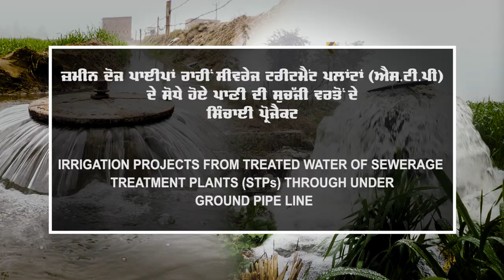Utilisation of Treated Water of Sewage Treatment plants for irrigation through Under Ground Pipeline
Laying of Underground Pipeline for Irrigation using Treated Water from Sewerage Treatment Plants
The Project aims to provide treated water from these sewerage treatment plants for irrigation through network of underground pipelines. The availability of irrigation water from this source will not only reduce stress on other water resources especially the ground water, which is declining at tremendous rate in the State. The state of Punjab has taken a major initiative under the programme “Cleaning of Rivers” for treatment of municipal waste water by installation of Sewerage Treatment Plants across all major cities, towns besides for cluster of villages wherein underground sewerage facility is available. This programme is flagship programme of State Govt and is personally monitored by Hon’ble Chief Minister, Punjab. The Punjab Water Supply and Sewerage Board along with Punjab Urban Development Agency have already installed Sewerage Treatment Plants for treatment of municipal waste water for all major cities and towns of the State. The construction of STP’s for other townships and cluster of villages are currently underway. Till date approx 45 nos of STP’s are functioning and almost 60 nos of STP’s are nearing completion along with 70 nos of STP’s are in course of planning and execution stage. This mean that abundant amount of treated water is available for utilization in agriculture.

Major Advantages
Reduced stress on ground water aquifers, which inturn are replenished and the declining trend of water levels is arrested.
More potable water availability as use of treated water for irrigation purposes reduces use of potable water in agriculture.
Environmental pollution is mitigated as untreated water will not be released into the environment.
Farmers dependence on other sources of irrigation is reduced as treated water will be available through out the year.
Use of less inorganic or chemical fertilizers as treated sewerage water is rich in nutrients required for crop growth.
The programme helps in creating awareness among the people for optimum utilization of water resources.
Assistance Provided
The Projects are implemented on 100% grant basis by the Department.
Upon completion the projects are handed over to water user society of farmers in command area for operation.
Projects are implemented with funding from various sources like NABARD-RIDF-18, PPCB, GLADA, GMADA, Local Bodies etc